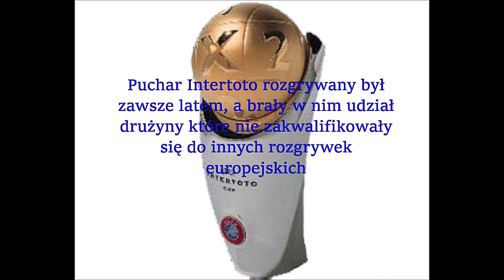Puchar Intertoto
🎵 Track Info:

Title: At Night by Spiring